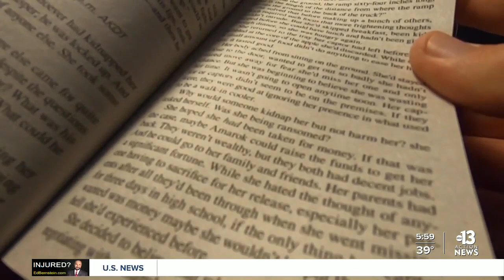Coronavirus pandemic increases sleep problems for many people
Are you able to fall asleep and stay asleep each night? Unfortunately the pandemic has increased sleep problems, which isn't good for your body or mind.